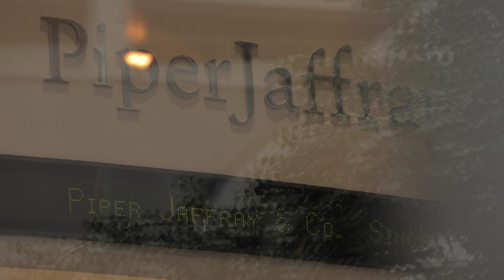Piper Jaffray Brand Video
Schermer helping Piper Jaffray turn legacy into brand leadership.

Realize the Power of Partnership.

Creative Concept: Schermer
Photo/Video: Jonathan Chapman Photography
Post Production: Jonathan Chapman Photography
Location: Minneapolis/SF/NYC